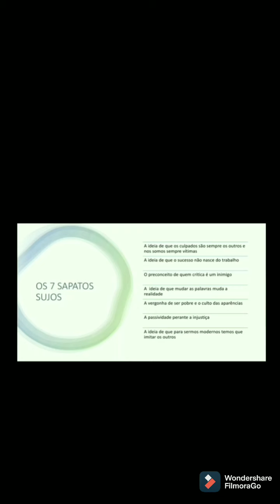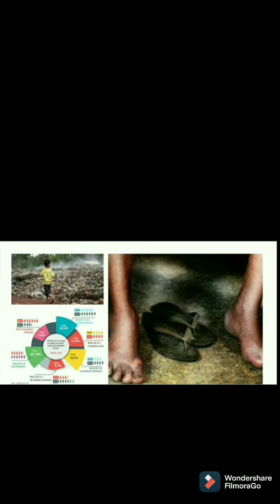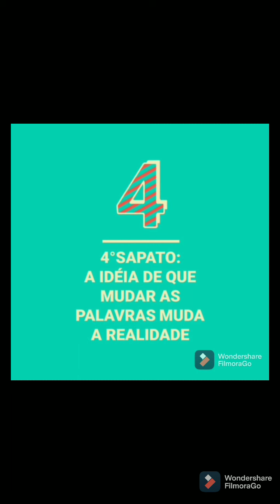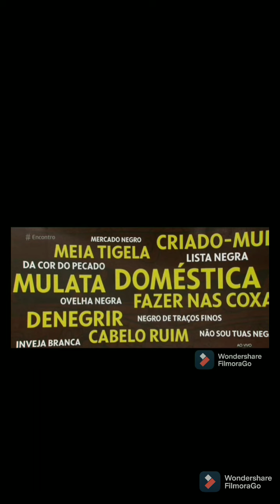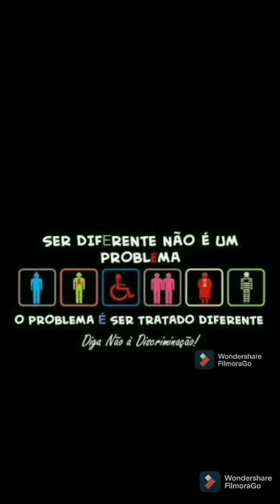E se Obama fosse africano Mia Couto os 7 sapatos sujos